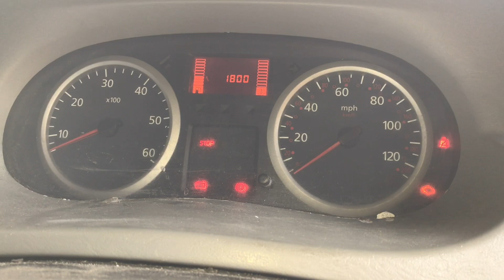Trafic Vivaro & Primastar Service Reset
Manual service reset procedure for the 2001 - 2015 Renault Trafic, Vauxhall/Opel Vivaro & Nissan Primastar vans & minibus.